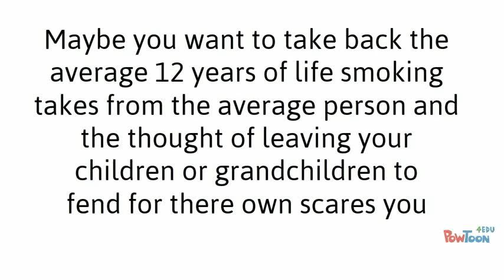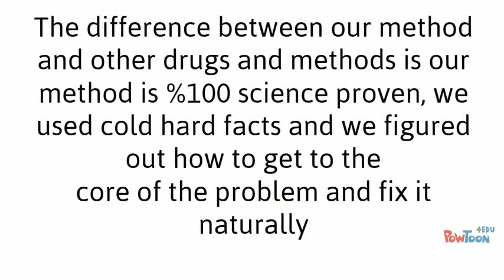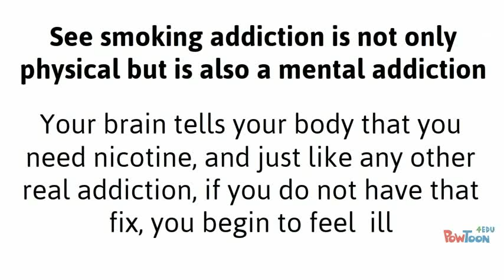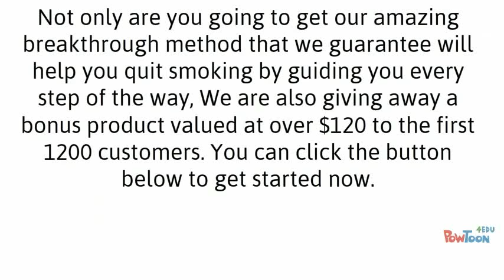How To Quit Smoking In Under One Week Review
Get  SOLUTION 2 SMOKING GUIDE

Hi, i'am Braxton Terrell, and i'm going to record  SOLUTION 2 SMOKING GUIDE  Review .

FINALLY YOU CAN QUIT SMOKING IN UNDER 1 WEEK WITH OUR AMAZING BREAKTHROUGH METHOD THAT THE TOBACCO INDUSTRY HATES AND MEDICAL INDUSTRY LOVES!!!

 WHATS INCLUDED??

SOLUTION 2 SMOKING GUIDE: You get our ground braking Solution2Smoking  method  via sound track and  eBook (pdf). This method has had  a  huge success rate and we guarantee it will help  you  to quit  smoking fast and easy, Everything will be  emailed to you  with in 1-12 hours of sign up.

BONUS :We are including 2 bonus ebooks valued at  over $120, one  ebook will show you how to detox your lungs and the other  will show  you how to continue staying smoke free

60 DAY TRIAL :If you are not %100 happy with your purchase you will gladly return your money with no questions ask, you have a full 60 days to try it out

customer reviews on the Quit Smoking In Under One Week
honest Quit Smoking In Under One Week  review
review of the Quit Smoking In Under One Week
review on the Quit Smoking In Under One Week
review on Quit Smoking In Under One Week
review the Quit Smoking In Under One Week
review Quit Smoking In Under One Week
reviews about the Quit Smoking In Under One Week
reviews for the Quit Smoking In Under One Week
reviews for Quit Smoking In Under One Week
reviews of the Quit Smoking In Under One Week
reviews of Quit Smoking In Under One Week
reviews on the Quit Smoking In Under One Week
what is the Quit Smoking In Under One Week  reviews